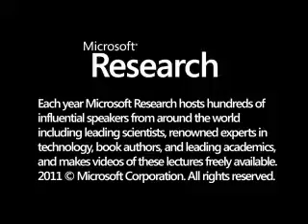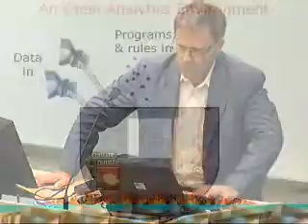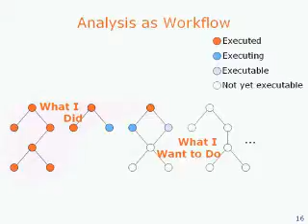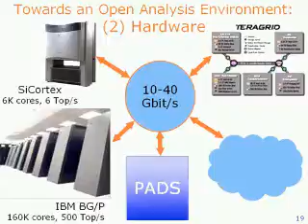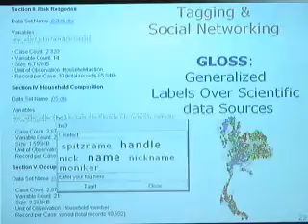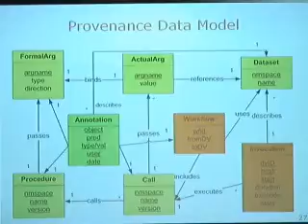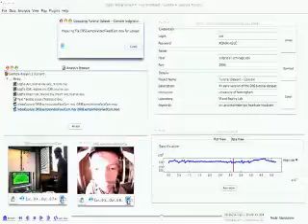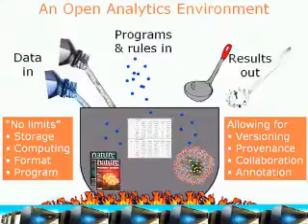Toward an Open Analytics Environment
(Joint work with Svetlozar Nestorov, Steve Tuecke, and others)    Research and development are becoming increasingly data driven and collaborative. However, taking a systems-level view of the knowledge production process, we find that progress is often hindered by logistical difficulties relating to data access, analysis, discovery, interpretation, and sharing. I argue that many of these difficulties can be overcome by creating an open analytics environment, a hardware  +software cloud into which teams can load data, programs, and the  like, with analysis driven by both stored procedures and explicit user requests. I review requirements that such an environment should satisfy, and discuss work being performed in the Computation Institute and elsewhere towards this goal.